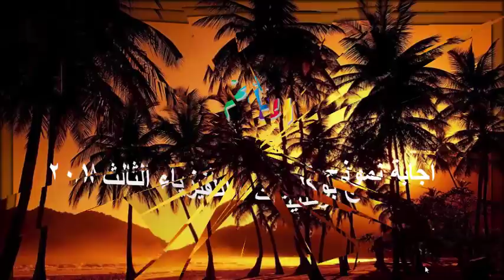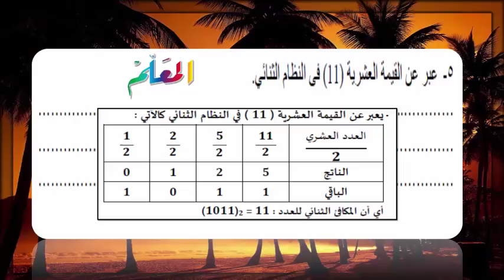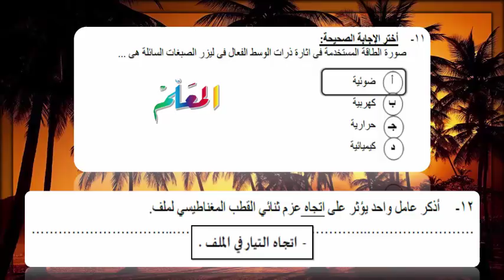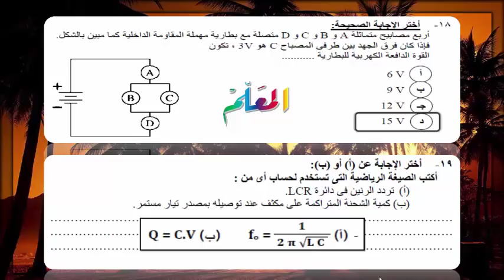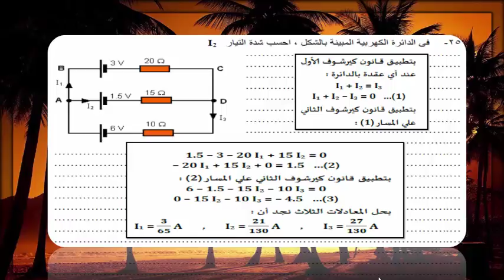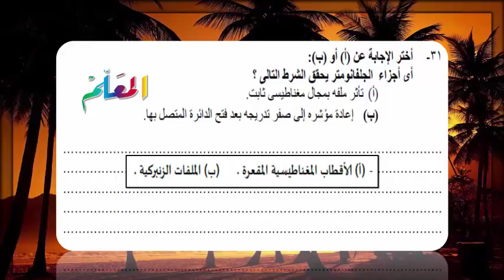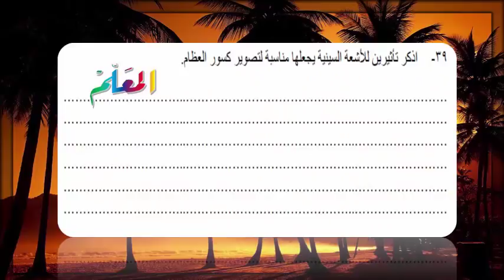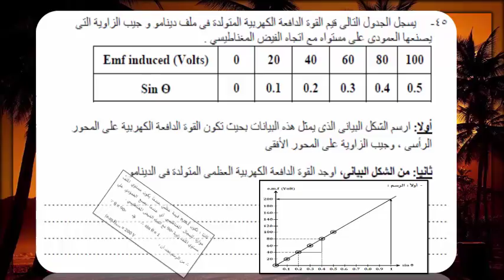اجابة نموذج بوكليت الفيزياء الثالث 2018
مكتبة الفيزياء3ث
اجابة الفيزياء دليل التقويم الفصل الاول( التيار الكهربى وقوانين أوم وكيرتشوف)
اجابة الفيزياء دليل التقويم الفصل الثانى (التأثير المغناطيسى للتيار الكهربى)
اجابة اختبارات الفيزياء دليل التقويم الفصل الثالث (الحث الكهرومغناطيسي)
اجابة اسئلة و مسائل كتاب الفيزياء ثانوية عامة للمراجعة( توجد اخر الكتاب)
حل اسئلة ومسائل الفصل الاول كتاب الوزارة فيزياء ثانوية عامة 2020م
نموذج إجابة امتحان الفيزياء وتوزيع الدرجات  ثانوية العامة 2018 كاملا
عرض 4 نمازج امتحانات البوكليت الخاصة بالوزارة لمادة الفيزياء للعام 2017 واجاباتها